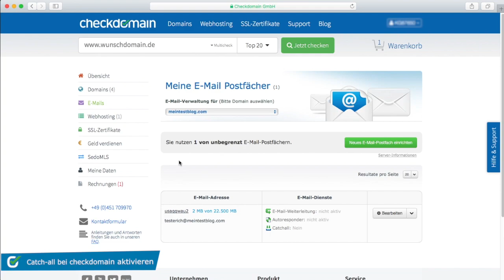Was ist ein Catch-all Postfach?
Ein Catch-all-Postfach empfängt alle Mails, die keinem konfigurierten Postfach zugeordnet werden können. In diesem Video erklären wir Euch was das genau ist und wie Ihr es bei checkdomain einrichtet.